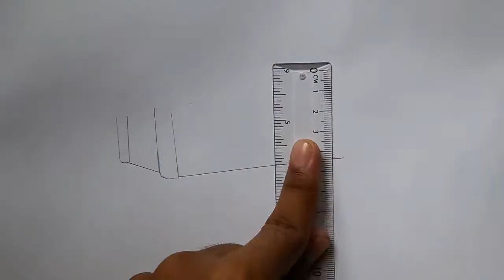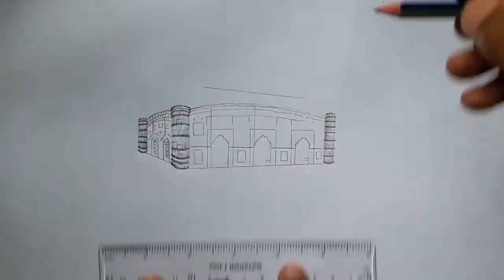Kushumba Mosque || কুসুম্বা মসজিদ || easy drawing